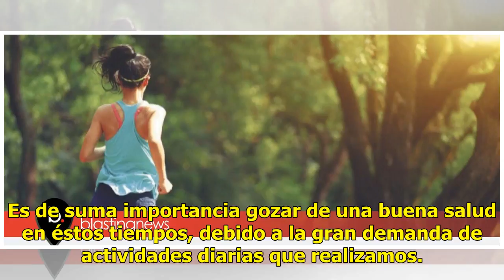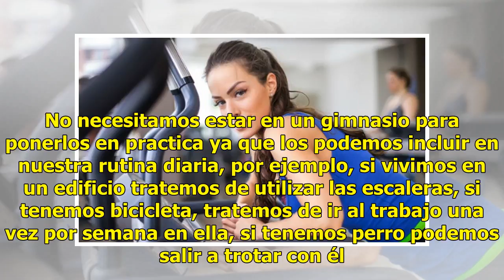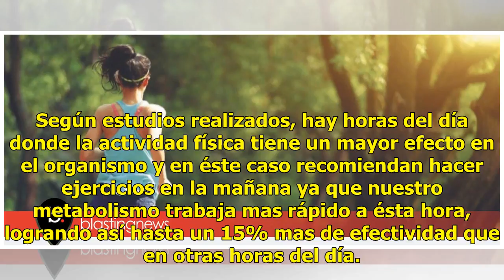El Cardio: conoce qué ejercicios te ayudan a quemar calorías